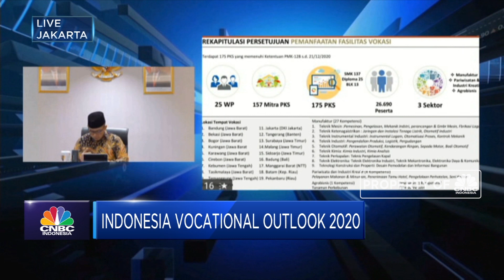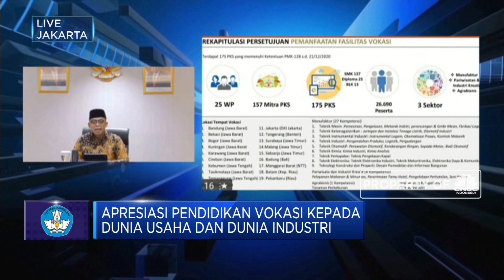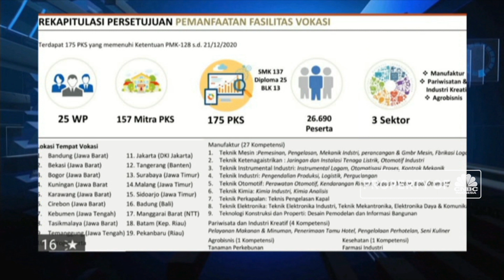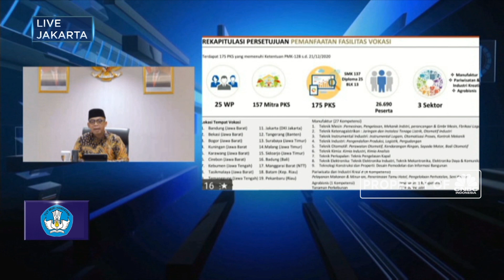Strategi Dorong ‘Kawin Massal’ Pendidikan Vokasi & Dudi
Berita lainnya:
Super Deduction Tax Dorong Pemberdayaan UMKM oleh Industri

CNBC Indonesia bekerja sama dengan Kementerian Pendidikan dan Kebudayaan RI menggelar "Apresiasi Pendidikan Vokasi Kepada Dunia Usaha dan Dunia Industri" dalam Indonesia Vocational Outlook 2020 untuk mewujudkan pendidikan kejuruan atau vokasi yang lebih baik.

Dalam Diskusi panel pertama yang dimoderatori Menteri Pendidikan dan Kebudayaan RI, Nadiem Makarim akan menghadirkan Menteri Koperasi dan UKM, Teten Masduki serta Direktur Jenderal Pajak, Suryo Utomo akan membahas mengenai pentingnya upaya peningkatan pendidikan vokasi program link and match untuk menyelaraskan pendidikan vokasi dengan dunia usaha dan dunia industri.

Seperti apa upaya pemerintah mendorongpendidikan vokasi? Seperti Selengkapnya simak dalam CNBC Indonesia (Senin, 21/12/2020). Terus ikuti berita ekonomi bisnis dan analisis mendalam hanya di